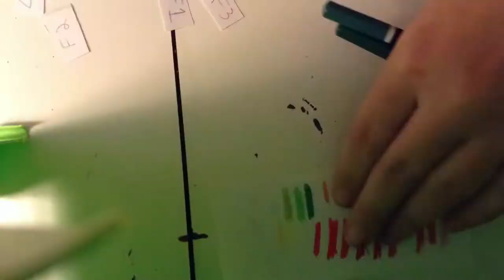Color pencil organizer#1